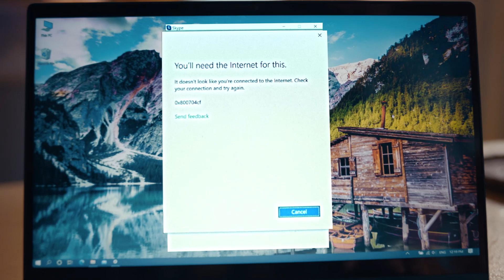Tom Wilson - Lenovo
Director: Tom Wilson
Brand: Lenovo